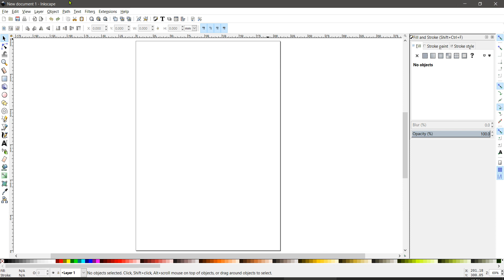Activating Inkscape Scroll-to-Zoom Feature